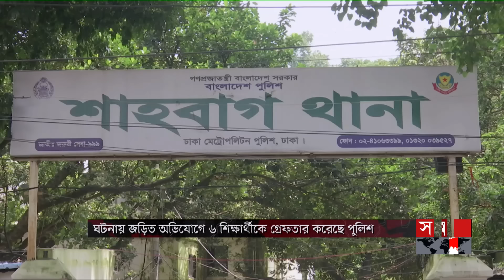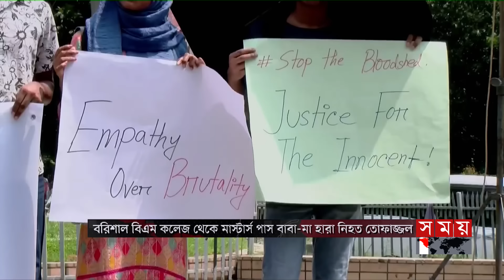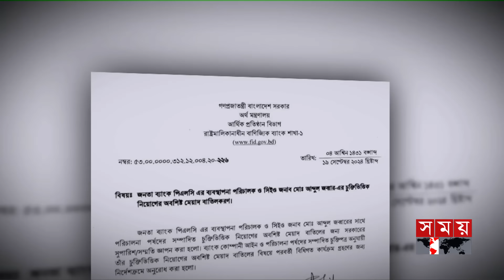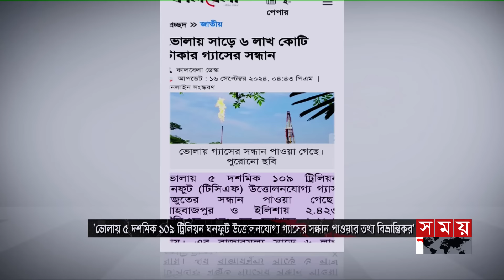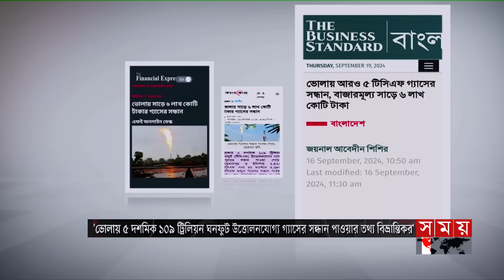সময় সংবাদ | রাত ১১টা | ১৯ সেপ্টেম্বর ২০২৪ | Somoy TV Bulletin 11pm| Latest Bangladeshi News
Somoy TV: t.ly/Se1z
Somoy TV Bulletin: t.ly/iqIq
Somoy Entertainment: t.ly/3dWC
Somoy Sports: t.ly/iASp
SOMOY TV ISLAMIC: t.ly/zU6a

Somoynews.tv: t.ly/Y7ab
খেলার সময়: t.ly/xJ5H
সময়ের গল্প: t.ly/EW3M
এ সময়ের বাণিজ্য : t.ly/m3ir

Groups:
Somoy TV (Official)✅: t.ly/ajiO
Somoy Entertainment✅: t.ly/8CLh
Somoy Business✅: t.ly/4xaJ